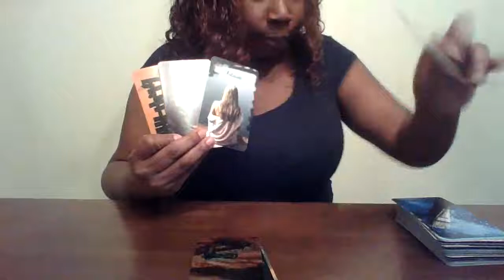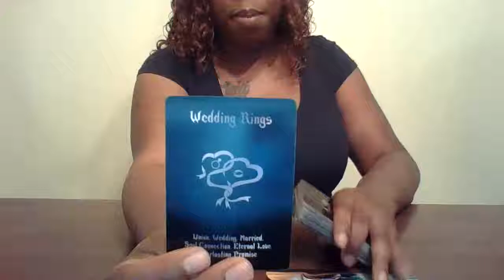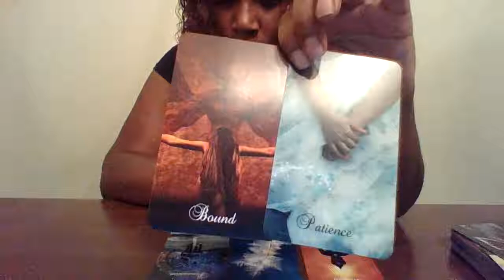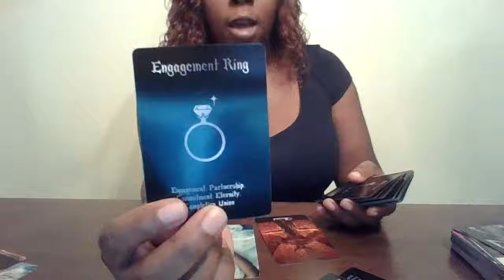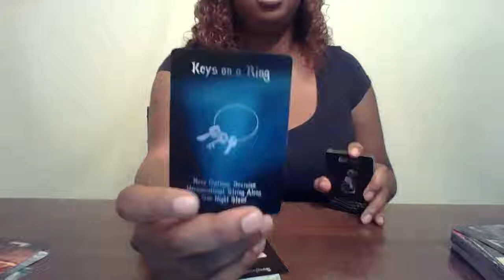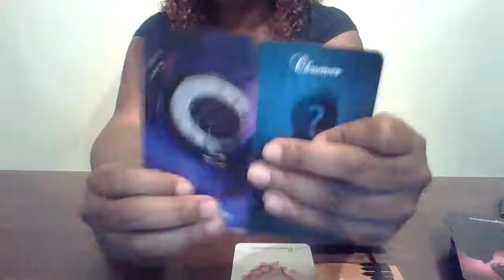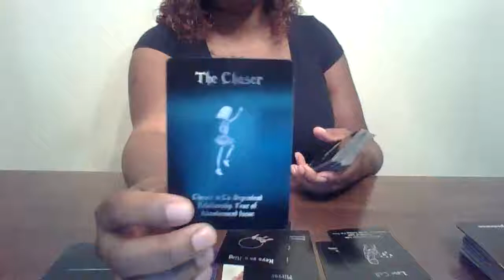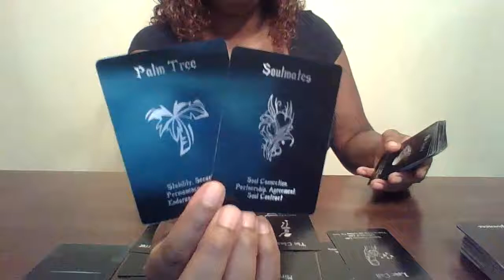Cancer Twin Flame Messagas "Higher Level Of Commitment is on the table"